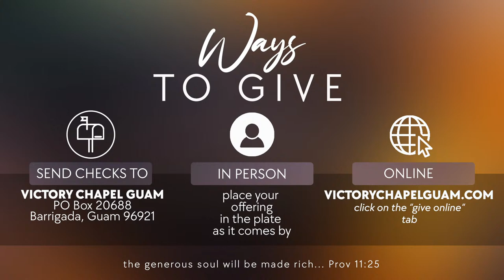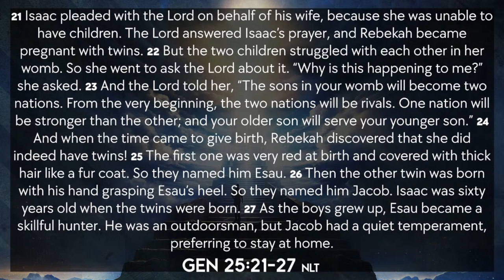Jacob The Go-Getter | Pastor Dion Jones | Sun AM April 14, 2024 | Victory Chapel Yigo, GU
Pastor Dion Jones - Jacob The Go-Getter - Gen 25:21-27